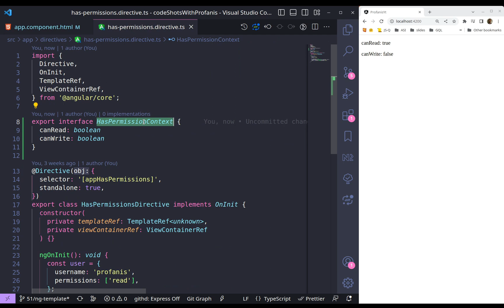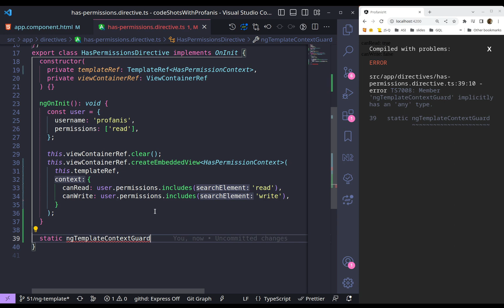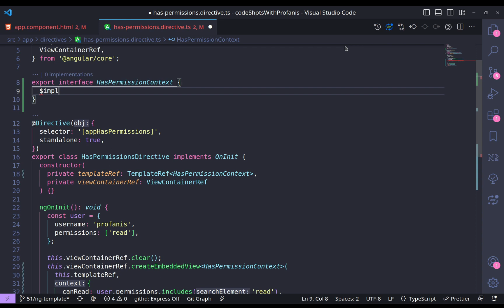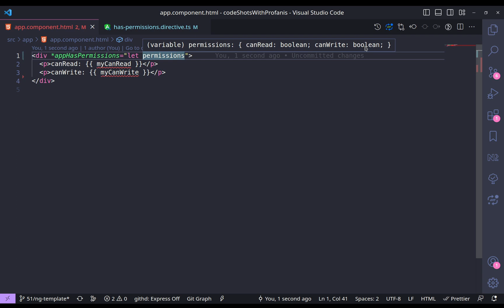Angular ng-template: Add Types in ng-template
In this video, we'll be covering how to declare a type when using ng-template.

Chapters:
00:00 Intro
02:17 Declare the type using the ngTemplateContextGuard
*ngTemplateOutlet
04:10: Thank you